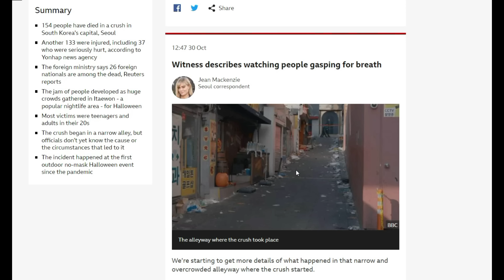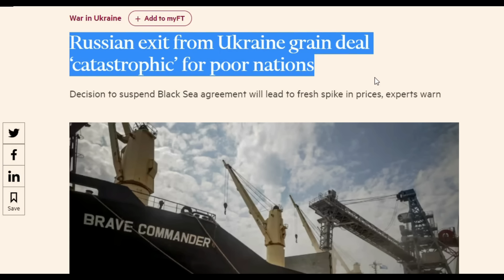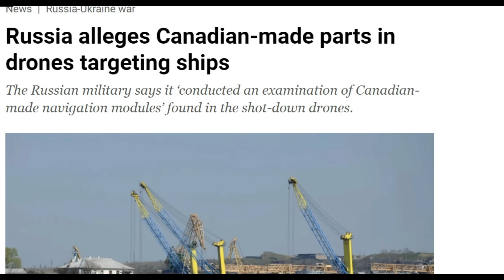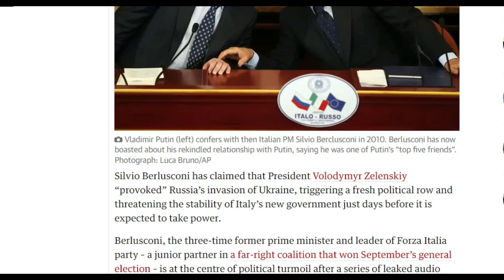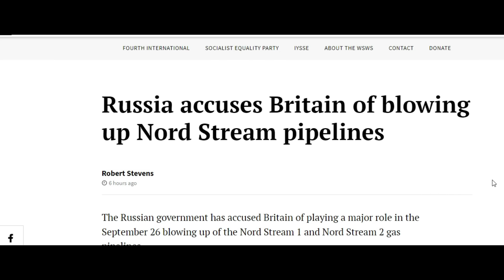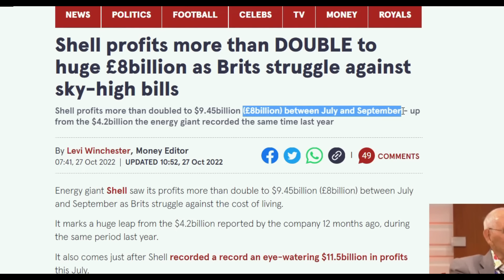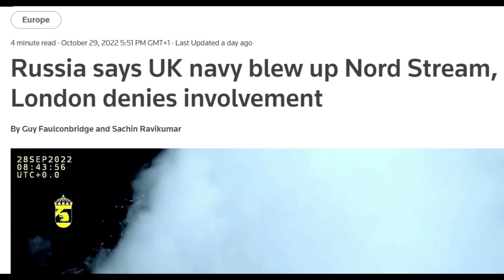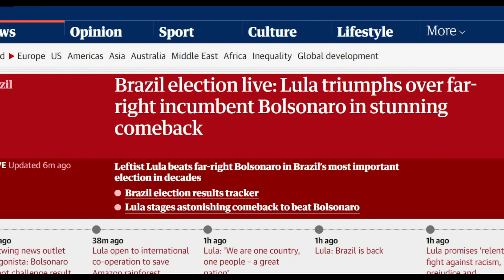Russian exit from UKR grain deal outrageous says Biden after Drone attack,Why UK attacked Nordstream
Russian exit from Ukraine grain deal outrageous says Biden, Drone attack, Why UK attacked Nordstream

r/RussiaChinaUkraine